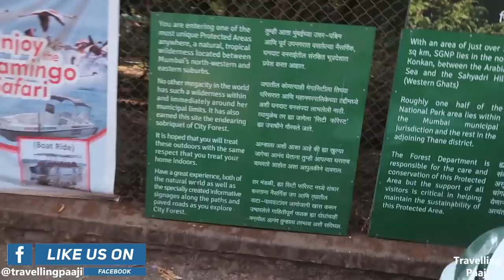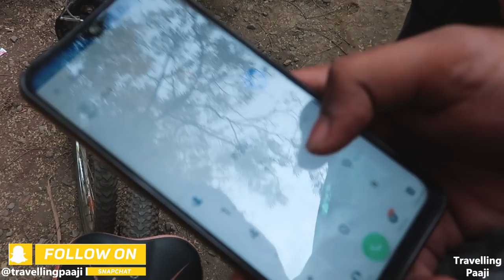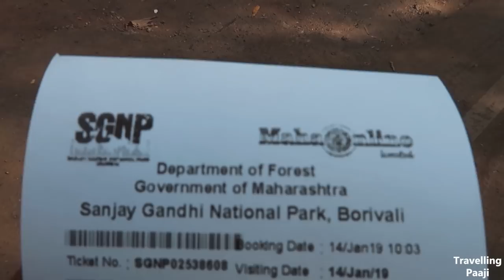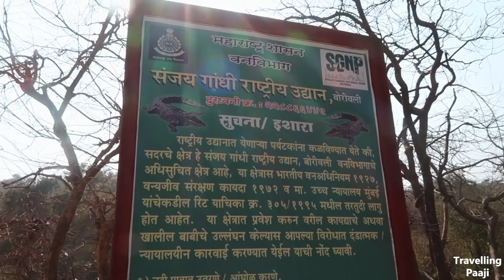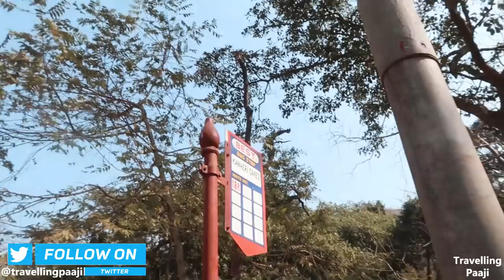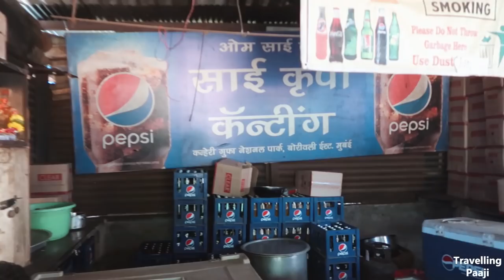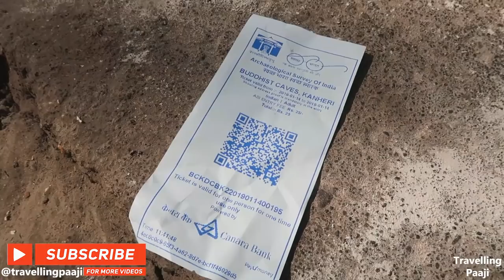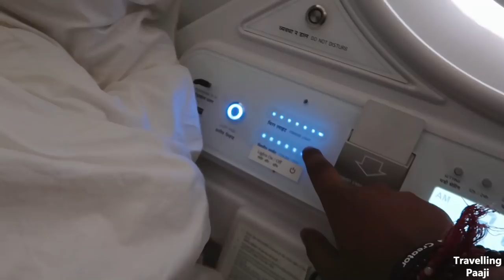Kanheri Caves, Borivali | Must Visit Places in Mumbai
Travelling Paaji will take you the Must visit place in Mumbai called Kanheri Caves in Borivali. From Sanjay Gandhi National Park it is 7kms to Kanheri Caves and it is such a peaceful area it will make you think if at all it is Mumbai or Not.
Mumbai Travel Series will be all about how to travel in Mumbai, eat good food, visit amazing places, and live in crazy rooms.

Youtube.com/veggiepaaji

Location:
Kanheri Caves
Sanjay Gandhi National Park
National Park - Kanheri Caves Rd
Rajendra Nagar Society, Kulupwadi, Borivali East
Mumbai, Maharashtra 400066

Kya ap itni cycling kar sakte ho :D ?